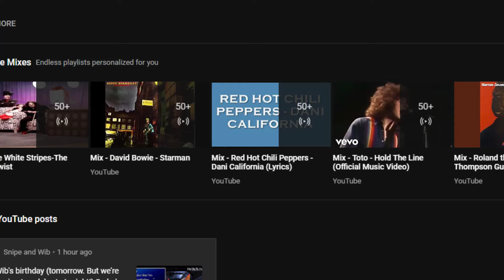Let's Play Minesweeper - Episode 511